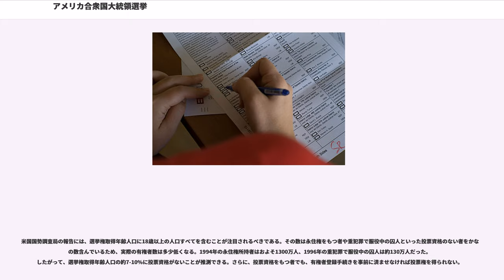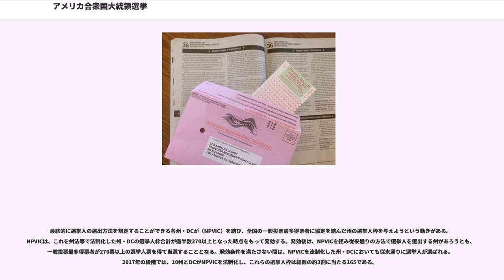アメリカ合衆国大統領選挙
アメリカ合衆国大統領選挙（アメリカがっしゅうこくだいとうりょうせんきょ、）は、アメリカ合衆国大統領を選出するための選挙。この選挙は、具体的には数次のプロセスに分かれているが、一般に、4年毎、11月に行われる一連の選挙手続き、予備選挙となる立候補者選出および立候補者による選挙運動から選挙人による本選挙・投票・開票までの全プロセスの総称である。

各年次の大統領選挙に関する詳細は、末尾のテンプレート、または結果の表の「年」の列からリンクされている個別の記事を参照。

大統領選挙はアメリカ合衆国憲法第2条の第1節、修正第12条、同第22条および同第23条に規定される。大統領および副大統領は4年の任期を務める。

大統領選挙の選挙権は、米国籍者に限り、永住権者には選挙権が無い。加えて18歳以上であることと、通常選挙人登録を行っていることが要件となる。
米国は日本のような住民基本台帳が無いため、自動的に選挙人名簿に登録されることは無く、選挙人名簿（がこれにあたる）に自己申告で登録しなければ選挙人名簿には登録されず、投票資格が生じない。
なお、選挙権が無いにも関わらず選挙人登録をすると刑法犯罪になる。

被選挙権は、35歳以上であること、合衆国内で生まれた合衆国市民（両親が米国籍であれば合衆国外で生まれてもかまわない）であって、14年以上合衆国内に住んでいることが憲法上の要件である。また、憲法修正第22条により、大統領に3度選出されること、昇格や職務代行により2年以上大統領の職務を行った人物が複数回大統領に選出されることが禁止されている。

この他、多くの州では、二大政党（民主党と共和党）以外の立候補に一定数の有権者による署名を必要としている。そのため、二大政党以外の候補者にとって立候補のハードルは高い。第三勢力の候補者は、署名が揃わず、一部の州でしか立候補できない事例が多い。

2016年アメリカ合衆国大統領選挙の事例では、立候補者は31組いるが、二大政党以外の候補者で全州で立候補できた者はリバタリアン党のゲーリー・E・ジョンソンのみである。第三勢力で全州で立候補できた候補は、1996年アメリカ合衆国大統領選挙のロス・ペロー（）以来20年ぶりである。他に第三勢力から、ほぼ全国規模で立候補した大統領候補は、アメリカ緑の党のジル・スタイン（47州+ワシントンD.C.）、アメリカ立憲党のダレル・キャッスル（43州）、無所属のエヴァン・マクマリン（40州）、無所属のローレンス・コトリコフ（34州）、アメリカデルタ党&改革党のロッキー・デ・ラ・フエンテ（35州）、アメリカ党のトム・ホーフィング（29州）、アメリカ連帯党のマイク・マチャーン（25州）となっている。これらの候補は過半数の大統領選挙人を擁立しており、大統領に当選する可能性があるのは、二大政党の候補者（民主党のヒラリー・クリントンと共和党のドナルド・トランプ）を含めた10名ということになる。

また、立候補した州でも、初めから名簿（リスト）に名前が掲載されている候補と、有権者が任意で自書式投票による追記投票をする必要がある候補に分けられている場合がある（二大政党候補は必ず名前が掲載される）。たとえば、カリフォルニア州では2012年の選挙から、全ての立候補者から選ぶ事が出来るように改正され、2012年の候補者6名全てが名簿に載っている。

通常、予備選の勝利を確実とした大統領候補が、自らとは支持基盤・政策・キャラクターなどが異なる人物を副大統領候補に内定し、党大会において正副大統領候補が正式指名を受ける。大統領選挙は形式上間接選挙であり、有権者は一般投票日に「大統領候補と副大統領候補のペア（チケット (ticket) ）」への投票を誓約する選挙人団 (Electoral College) に票を投じる。もっとも、実際の投票では、大統領候補と副大統領候補の名前のペアとその公認政党の組み合わせの書かれた選択肢に記入して投票すると、その候補ペアへの投票を誓約する選挙人団への票とみなされる投票方式がとられる。メイン州とネブラスカ州以外では、他の選挙人団より1票でも多くの票を獲得した選挙人団がその州に割り当てられた直接選挙票の全てを獲得する勝者総取り方式となっている。選挙人に、選ばれる前に誓約した候補者に票を入れる義務は、憲法や連邦法レベルでは存在しない。州レベルではそのように義務づけているケースもある。全州で獲得した選挙人の数を合計し、獲得総数が多い候補者が勝利する。

有...